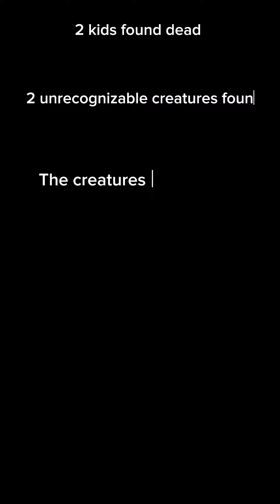Epic movies coming in the Future!!!(TRAILER)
I created this in like 20 minutes and I think it would be a very good movie